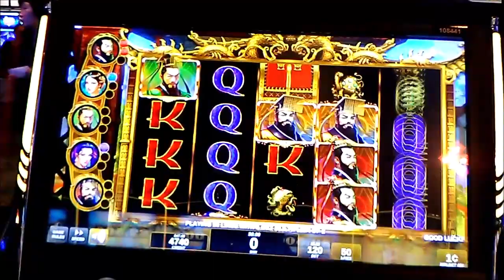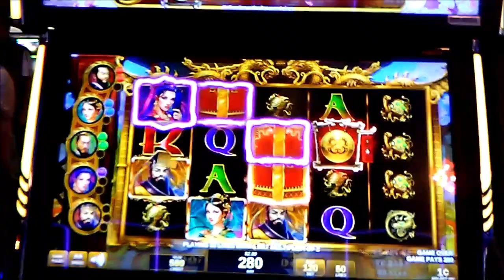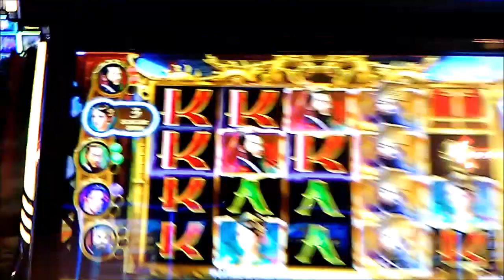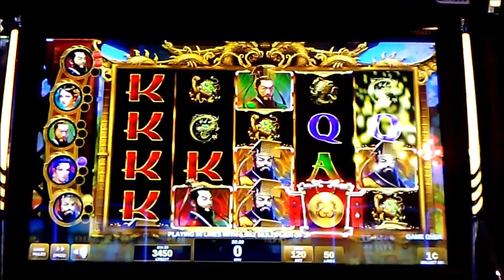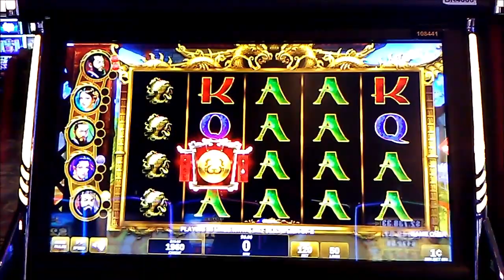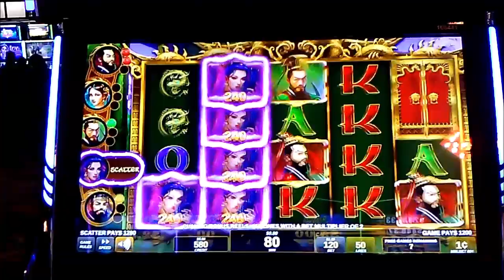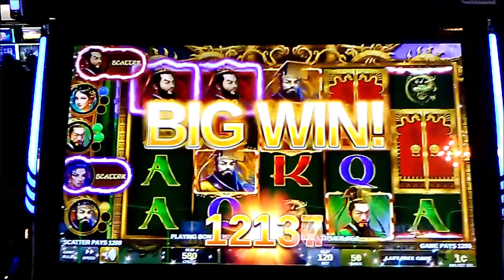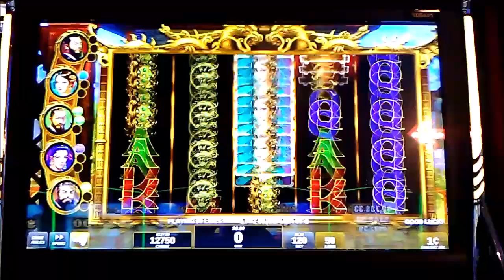WU WANG ZHE 1c IGT SLOT * LIVE PLAY, SCATTER SPINS, BIG BONUS WIN!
A frustrating session on a "reel tease" of a game, finally rewarding my patience in the end. Recorded at San Manuel.